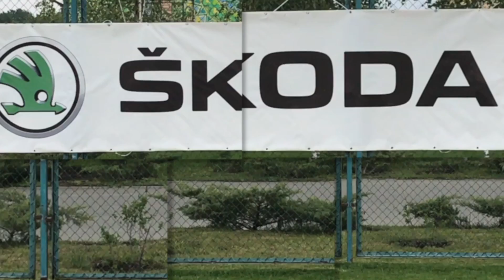Тренировка со звездой (14.05.2018)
Украинская Премьер-лига и ее автомобильный партнер ТМ «Skoda» провели с ФК «Олимпик» совместное тренировочное занятие в рамках всеукраинской акции «Тренировка со звездой». OlympicTV показывает видеорепортаж с места событий.